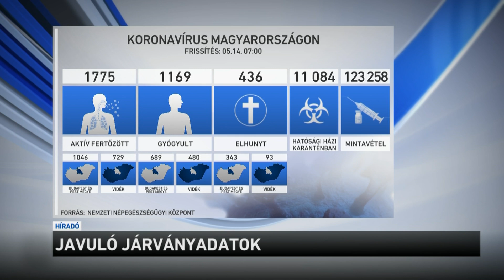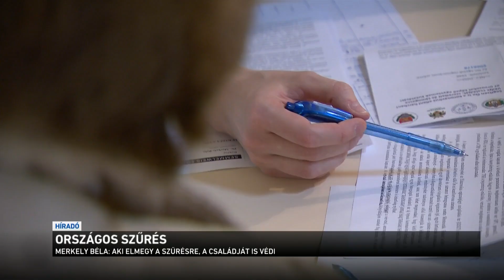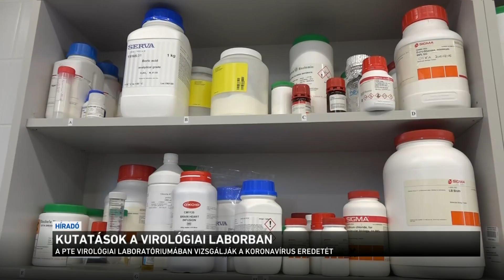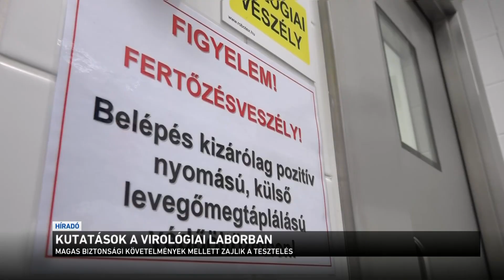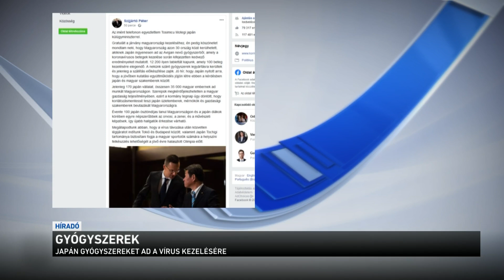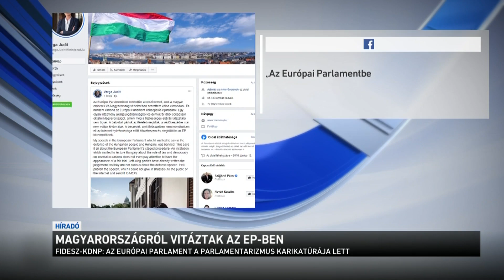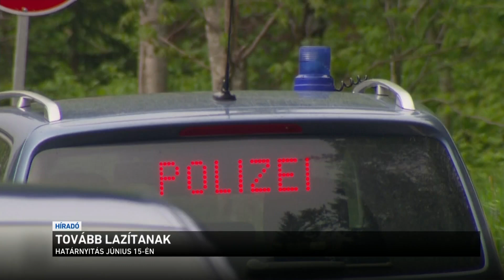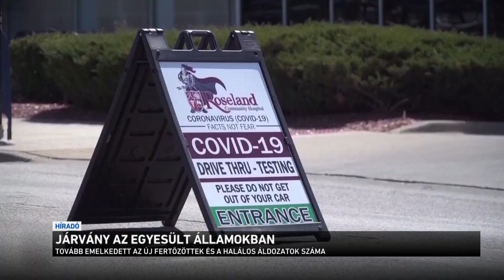Híradó 2020.05.14. 12:00